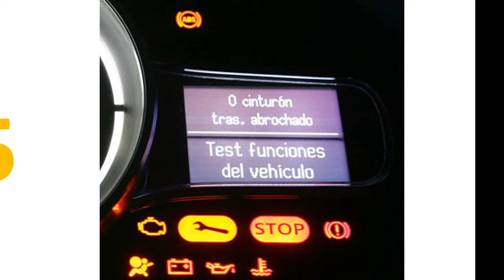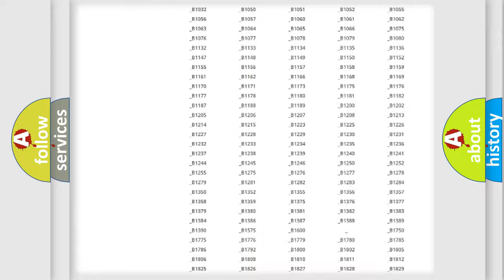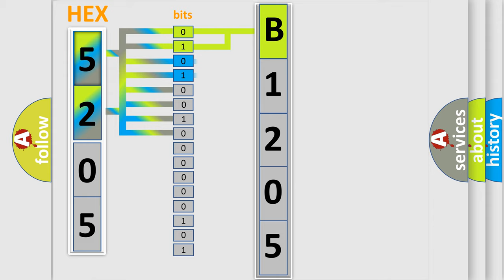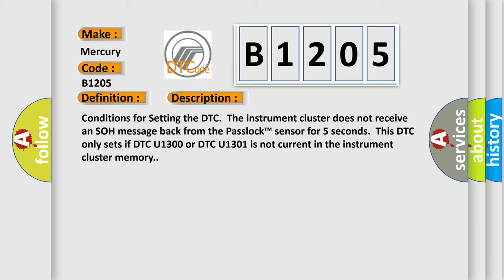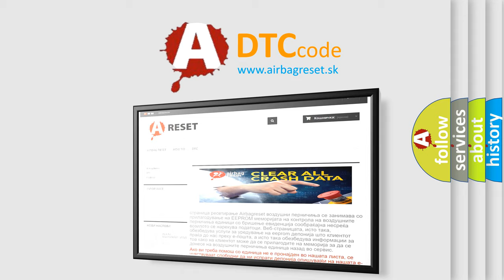DTC Mercury B1205 Short Explanation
Contents:
0:21 Basic DTC analysis according to OBD2 protocol standard.
1:48 Insight into programming
2:58 A diagnostically understandable description of the Diagnostic Trouble Code
3:05 Basic error definition

Make
Mercury
Code
B1205
Definition
Loss of Communications with VTD
Description
Conditions for Setting the DTC  The instrument cluster does not receive an SOH message back from the Passlock™ sensor for 5 seconds  This DTC only sets if DTC U1300 or DTC U1301 is not current in the instrument cluster memory
Cause
Instrument cluster DTC U1192 does not normally represent a failure within the instrument clusterWhen loss of class 2 serial data communication DTCs DTCs with the letter U as the prefix are stored as history DTCs,  know all of the possible serial